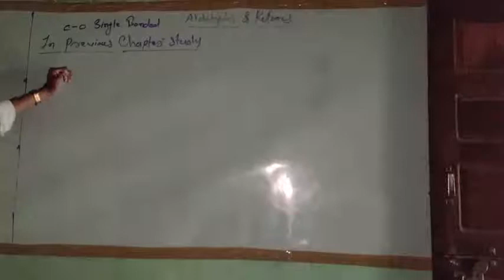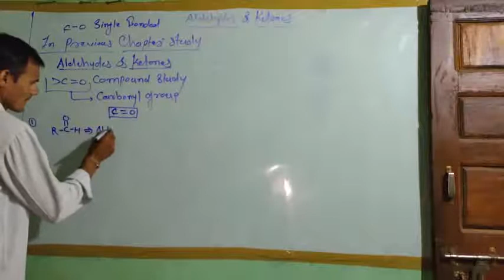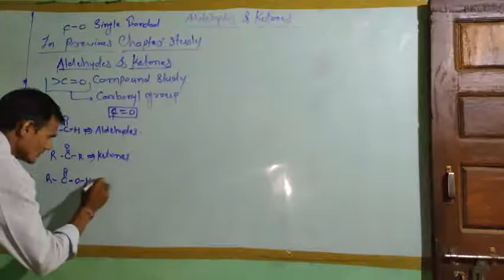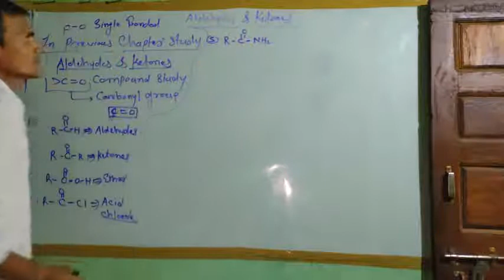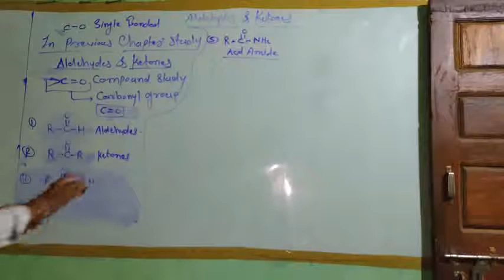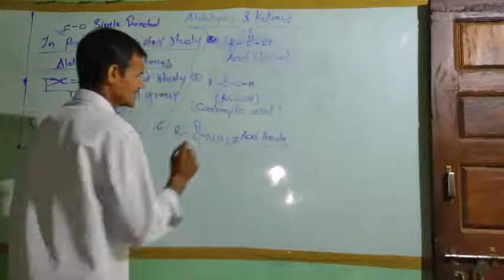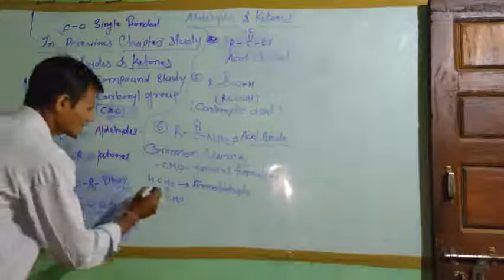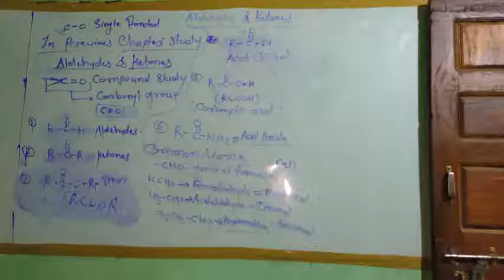ALDEHYDES & KETONES Video 13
PRUKEY9922